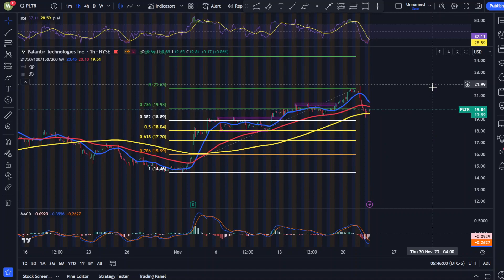Palantir Secures NHS Contract | PLTR Technical Analysis